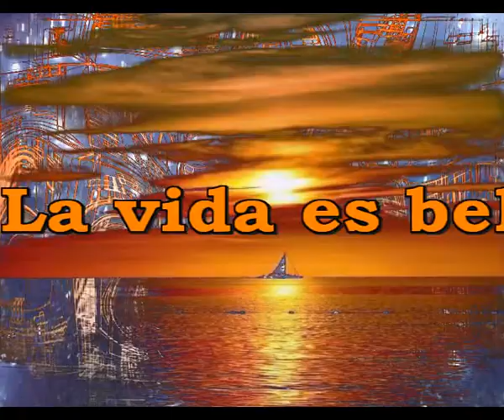La vida es bella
Si me preguntan por lo que quiero
Quiero a la vida mas que al dinero
Si me interrogan serenamente
Seremente dire que os quiero

Si me atosigan con cosas tontas
Dire que el mundo no es nada de eso
Que todo es serio mas con sonrisas
Que yo en la vida no tengo prisa

La vida es una estrella
Brillando en el firmamento
Aunque se rian dire al momento
Dire que siempre la vida es bella

Si algunos creen que estoy perdiendo
Les aseguro que estoy ganando
Mejor estar siempre sonriendo
Que no estar triste siempre muriendo

Si alguna vez pierdo ese sentido
Esten seguros estare perdido
Entonces si necesito ayuda
Esperare que me des la tuya

Musica